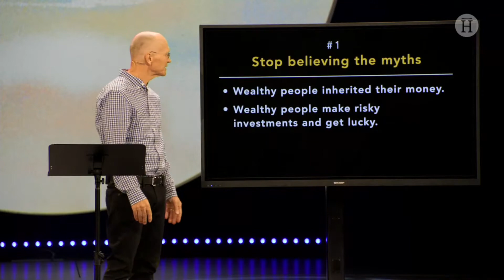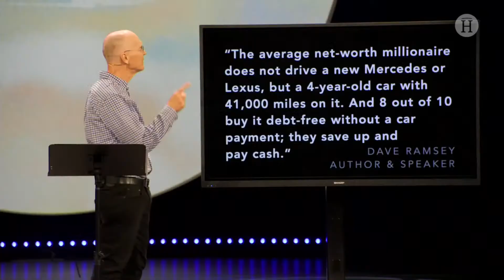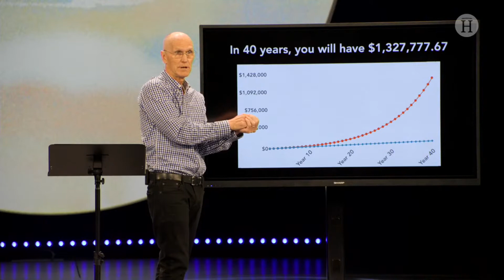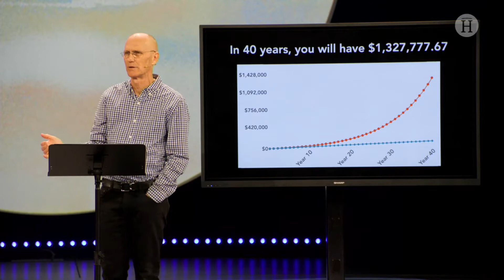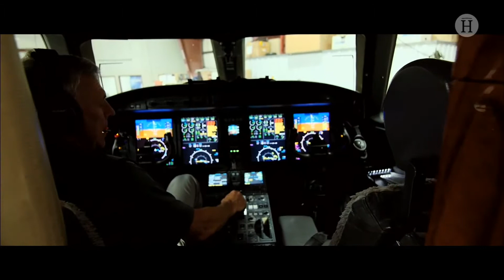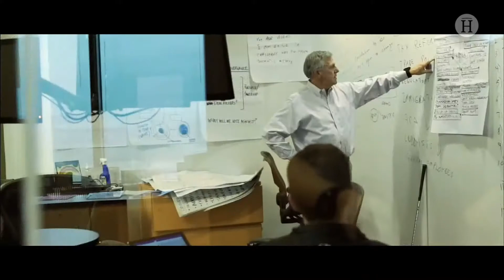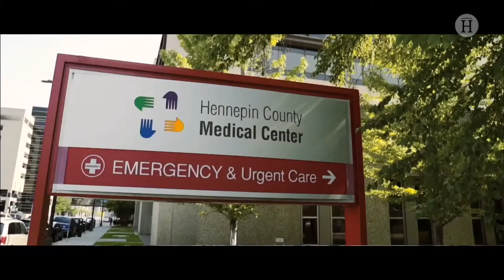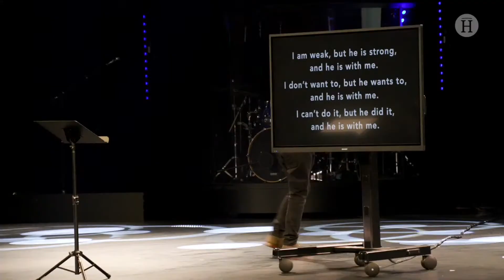May 15, 2022 Sunday 9am Service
If you’re new to Heartland, we’d love to connect with you! 👋